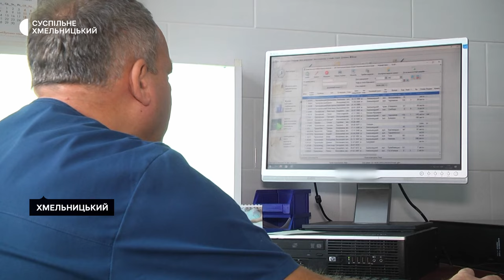Чи зросла кількість звернень до Хмельницького міського травмпункту через негоду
142 людини звернулися до травмпункту Хмельницької міської лікарні за попередні дві доби, з них – 77 з вуличними травмами. Про це Суспільному розповів завідуючий відділенням Руслан Колєсніков. Із його слів, сьогодні, станом на 12 годину, в відділенні прийняли 17 пацієнтів, одного з них госпіталізували. Подробиці – далі.